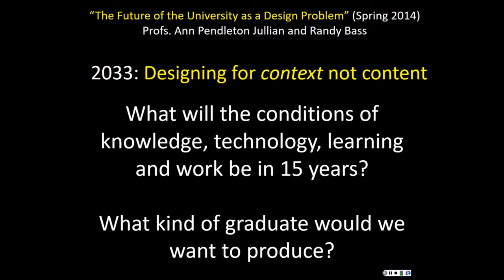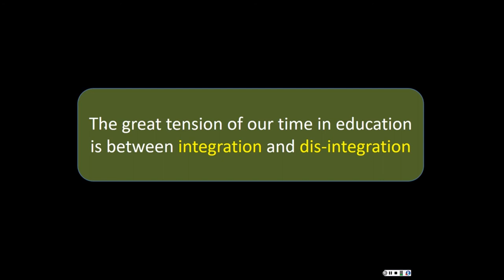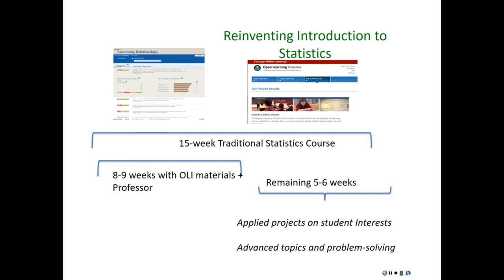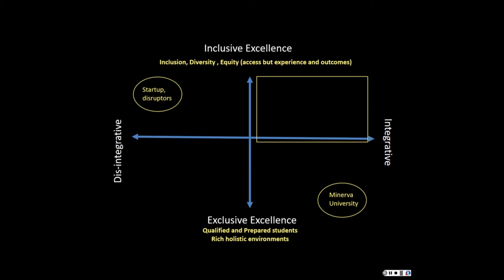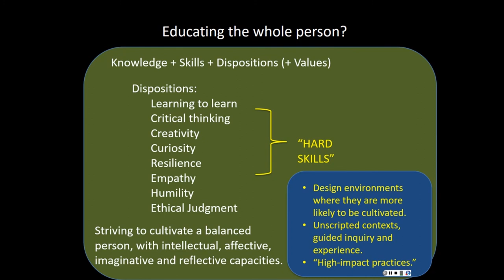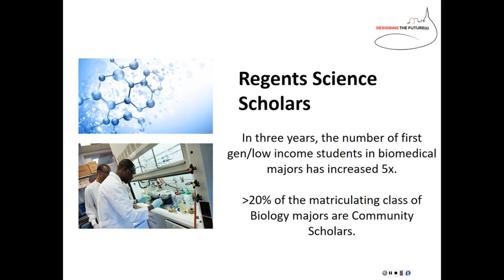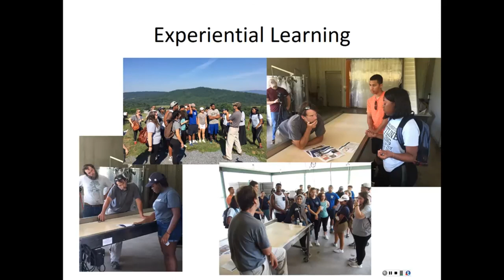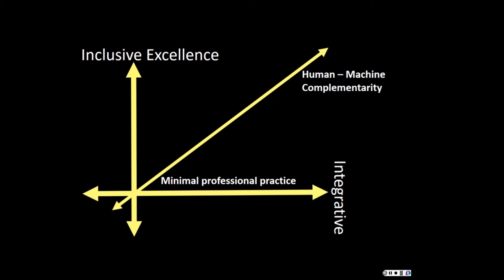Keynote: What Should We Ask of the Liberal Arts in a Dis-integrative Era?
What would a higher education look like if we were designing it now, given what we know about the full spectrum of learning, about the expanding population of students entering higher education, the global digital ecosystem and the challenges that lay ahead for our graduates? This talk will explore the role of blended learning in the "first quadrant," where the axes of "inclusion" and "integration" come together: the creative imperative to focus our efforts on the most transformative learning experience for the most diverse range of students. Now is an urgent time to leverage the best of what higher education has to offer while responding to a world riven with inequality, driven increasingly by algorithms and artificial intelligence, and where uncertainty and rapid change will become the norm for the next generation.

Speaker:
Randall Bass of Georgetown University